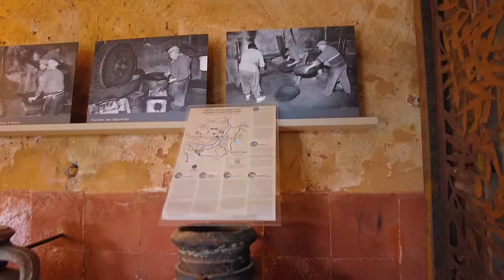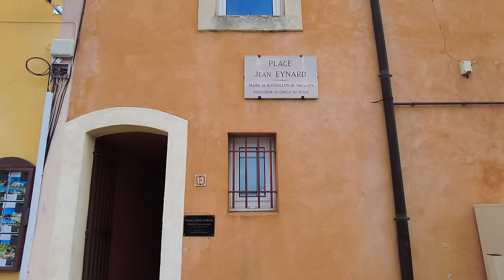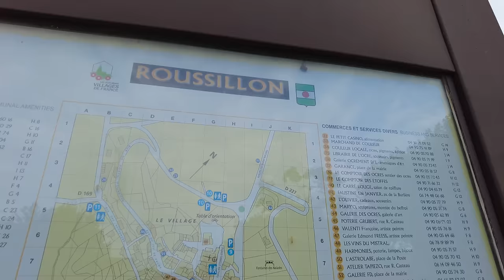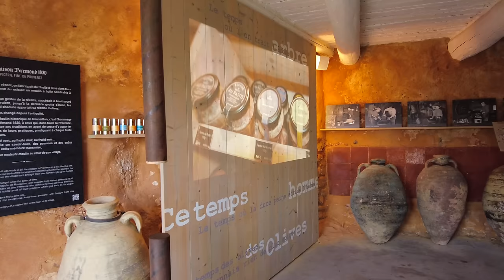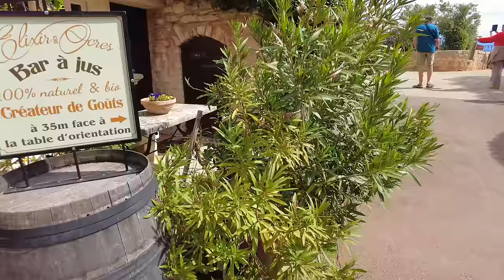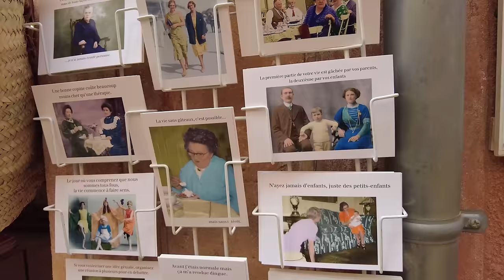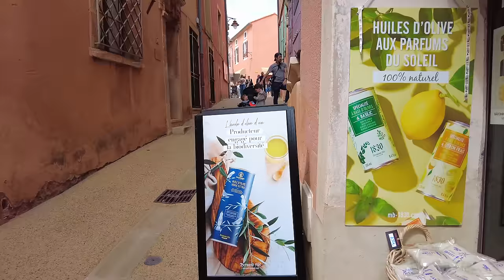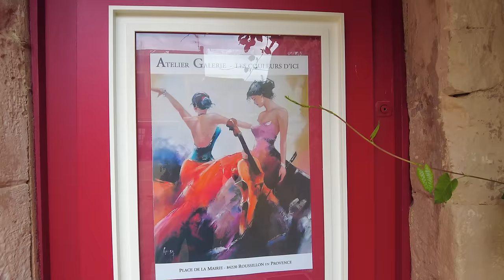Roussillon France 🇫🇷 Beautiful French Village Tour 🌞 Most Charming Villages in France 💖 4k video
Roussillon France 🇫🇷 A beautiful french village tour 🌞 in the South of France. One of the most charming villages in France, you will LOVE 💖 the enchanting details we bring to you in this 4k walking tour travel video.

Roussillon is a delightful Provencal village and is classified among the Most Beautiful Villages in France - Plus Beaux Villages de France. As we explore together, look out for the colourful yellow, orange and red Ochre painted houses, with their beautiful french shutters. Enjoy our tour as we take a peek into the many artisans shops, galleries and restaurants.
At the top of the village we visit the Church of Saint-Michel and will be amazed by the panoramic views of the french countryside across the Luberon valley, Provence
Roussillon is very famous for it's colourful Ochre Trail. You may imagine that you've been transported to another planet. It is certainly worth a visit.
We hope that you agree that Roussillon is one of the most charming villages of France and have enjoyed this 4k video walking tour.

Filmed in high quality 4K with immersive binaural audio, our videos can transport you somewhere new and help you to feel relaxed. Turn on optional [CC] captions for additional information. We recommend wearing 🎧 headphones to listen to the relaxing sounds of nature or the fascinating hustle or bustle of life.

1. ☕ 💖 BUY US A COFFEE.

Chapter Markers
0:00:00 Roussillon France Intro
0:01:02 Roussillon Tourist Guide
0:01:48 Roussillon Walking Tour Start
0:03:28 Roussillon colourful ochre houses
0:08:01 Nougat des lices Roussillon
0:10:05 Place Jean Eynard colourful buildings
0:11:14 Roussillon Map
0:11:55 Ochre ridge
0:14:17 Musée de l’huile d’olive
0:18:36 Roussillon Belfry, Mairie, art galleries
0:27:39 Belfry breathtaking views
0:35:11 Church of Saint-Michel 17th century
0:41:42 Bals’Art balsamic specialty shop
0:43:15 BELVÉDÈRE Mount Ventoux and Luberon Valley
0:48:25 Support our efforts buy us a coffee
1:03:25 Exhibition - renowned artist Georges Troubat
1:09:41 Roussillon Ochre Trail
1:17:29 Is Roussillon worth a visit - summary

About Us -

We are Michelle and Charlie and after experiencing life changing injuries, permanent and severe chronic pain and depression, we took a 'leap of faith' and now travel, creating beautiful videos for curious explorers to help inspire, inform and entertain our followers. Join us on our walks and road trips, let's explore the world together.

Welcome to WALKING TOURS and ROAD TRIPS channel. Join us for travel videos, including forest walks, coastal hikes and walking tours in some of the most beautiful villages and towns. Explore the world from the comfort of your own home. Relax, unwind and immerse yourself in the virtual walks and drives that we create for you.

*All of the audio-video material on this channel is copyright protected. No part of this video may be used for personal or private use without written permission from Walking Tours and Road Trips.

:) Click a link and make a purchase and it will help us run this YouTube Channel; continuing to inform and entertain curious explorers, also helping our watchers to relax, while joining us for walks and road trips together.